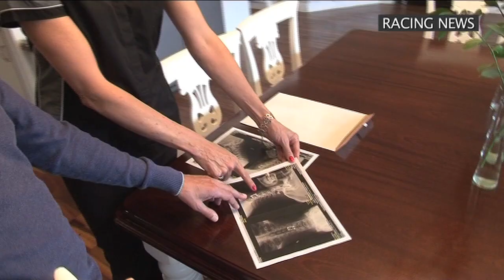RACING NEWS SHOW - 24 JUNE 2018